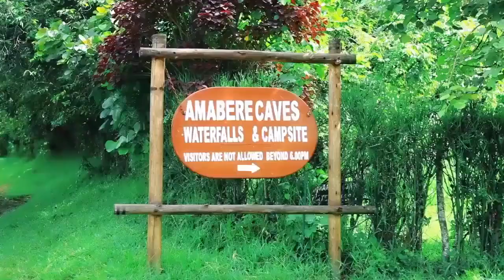A beautiful land, Fort Portal by Joseph Israel Mwebesa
It is unforgettable when you visit the Tooro land; this sweet song about Tooro's beauty.